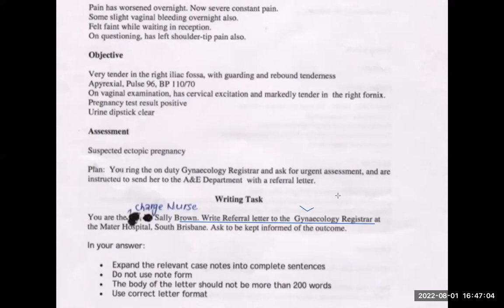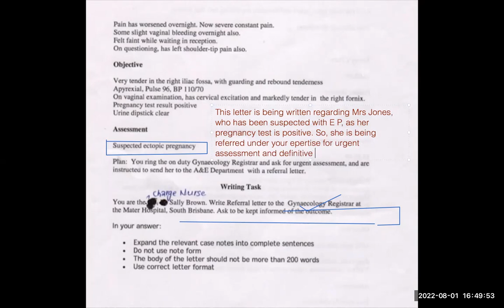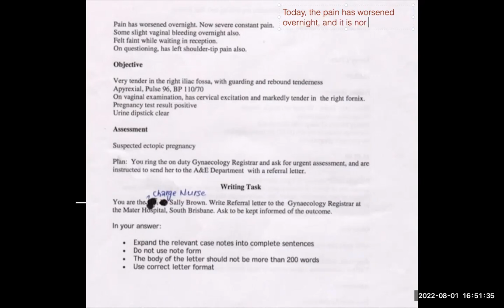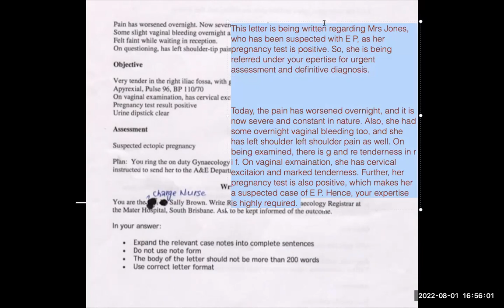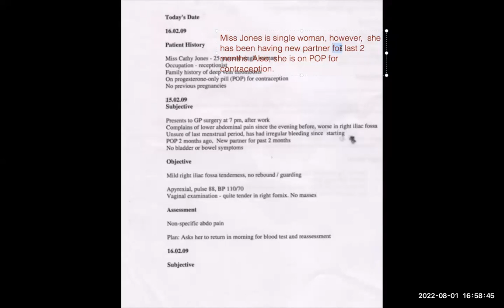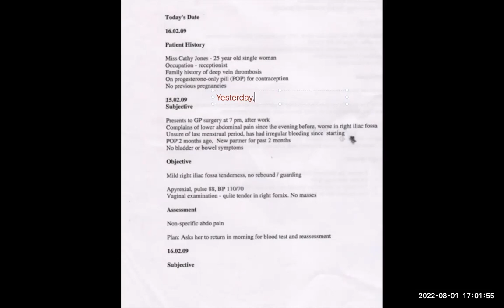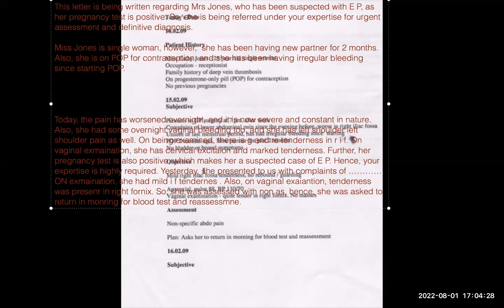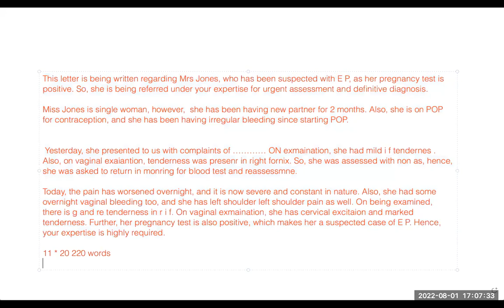Oet writing sample video | visit letter in oet exam | Cathy Jones letter